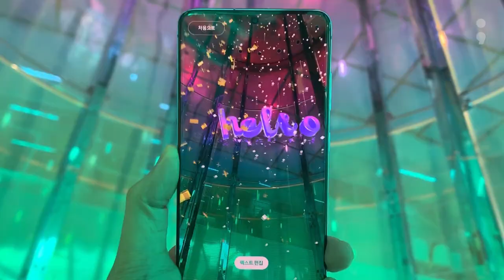Gwanggyo Galleria Infinity Photo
I M fine unveiled Infinity Photo at the Samsung premium brand store located within Gwanggyo Galleria, a landmark department store in Gyeonggi Province.
Infinity Photo is an AR experiential content developed using the Galaxy S20. In a cylindrical space with a height of 20 meters and transparent LED walls, users can utilize the gyroscope sensor of the Galaxy S20 to take photos with AR particles and share them with others.

Project : Gwanggyo Galleria Infinity Photo
Partner : Cheil
Locations : SAMSUNG Store in Gwanggyo Galleria Department Store, South Korea

경기도의 랜드마크 백화점인 경기도 광교 갤러리아 내에 위치한 삼성전자 프리미엄 브랜드 매장에 I M fine이 개발한 Infinity Photo를 선보였습니다.
갤럭시 S20을 활용한 AR 체험 콘텐츠로 높이 20m의 원기둥 형태의 투명 LED 공간에서 체험자는 갤럭시 S20의 자이로센서를 활용하여 AR 파티클들과 함께 사진을 찍고 다른 사람들과 공유할 수 있는 체험 콘텐츠입니다.

프로젝트 : Gwanggyo Galleria Infinity Photo
파트너 : 제일기획
장소 : 대한민국 경기도 광교 갤러리아 백화점 삼성 스토어
일자 : 2020. 02